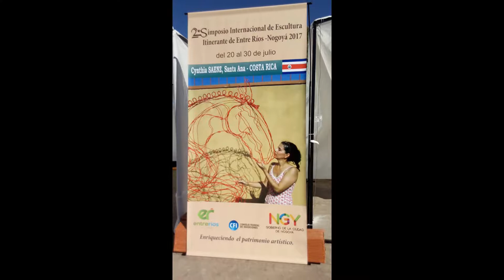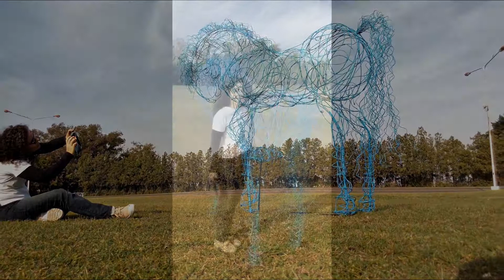2do Simposio Internacional de Escultura. Entre Ríos-Nogoyá-Argentina. 2017.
Proyecto: Escultura de alambre.
Inalen: estar cerca o juntos. Nombre de origen Mapuche (gente de la tierra)
Tamaño: 2.20x0.70x1.85mt.
Peso aprox. 30kg

Estas piezas escultóricas, generan una atmósfera etérea, siendo figuras formadas en líneas, teniendo la capacidad de permitirnos ver a través de un volumen vacío.
Se crea un ambiente de colaboración, incentivando la creación artística con otros individuos, bajo la atención y coordinación del artista durante el proceso de tejido.

Sr. Carlos Cicognini.  Coordinador Museo de la Imagen Digital
Sr. Rafael Cavagna.  Intendente de Nogoyá - Sr. Gustavo Eduardo Bordet.  Gobernador de Entre Ríos